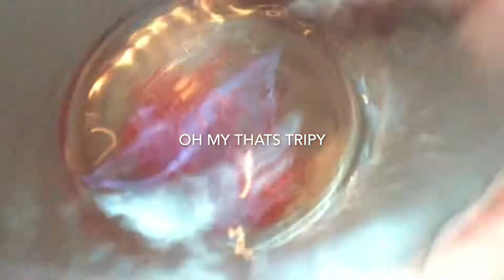“Puffer TV” with Spotted Pea Puffers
My First EVER home movie.  Shot on my IPad, editing was done on my iMac with iMovies.